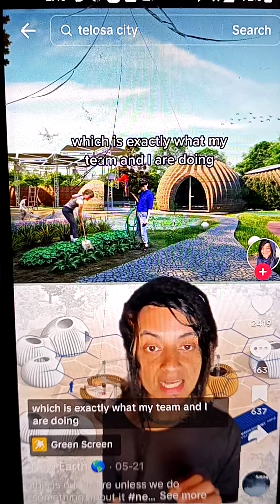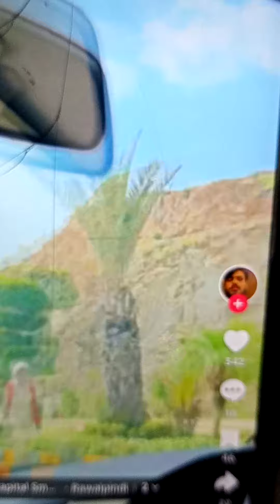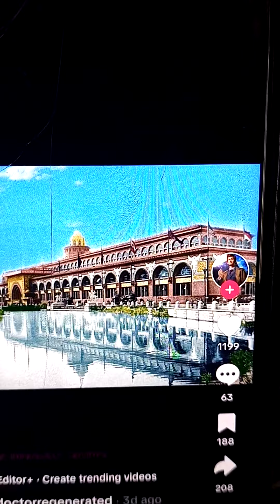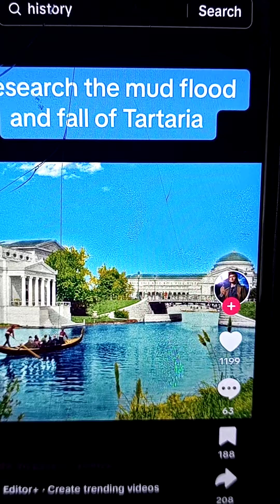Smart cities are an imitation of the real world that was destroyed